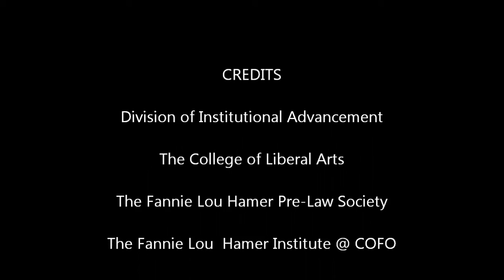Honorable Judge Reeves Commemorating the 1965 Voting Rights Act